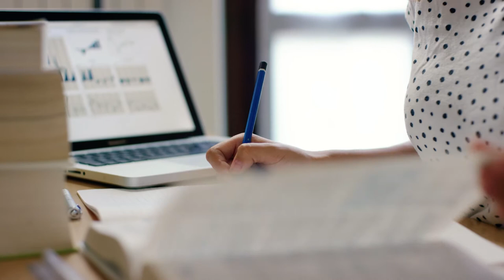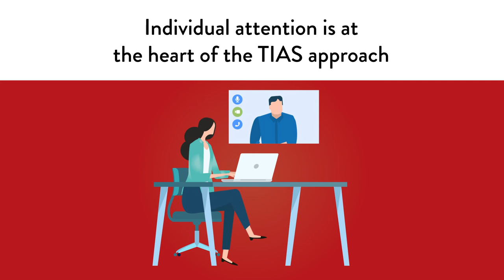Learn at TIAS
TIAS guarantees the development of knowledge, skills and ways of thinking. We are happy to help you in your career and support you in this constantly changing world, to develop yourself and to create more impact on your organization and society.